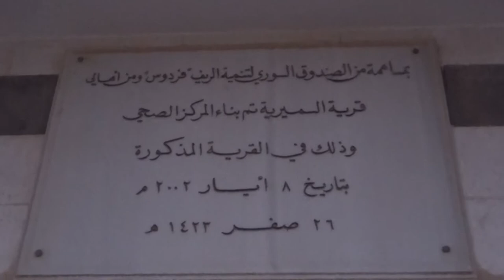من أجل صحتكم | الواقع الصحي في الريف الجنوبي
الواقع الخدمي الصحي في ريف حلب الجنوبي، عوائق العمل وتحسن الواقع بعد تدخل مديرية صحة حلب الحرة

ضيف الحلقة الدكتور ياسر درويش مدير صحة حلب الحرة

وعلى التردد: 11595 عمودي، الترميز 27500 ، معامل التصحيح 3/4